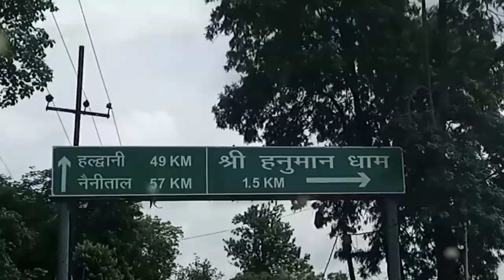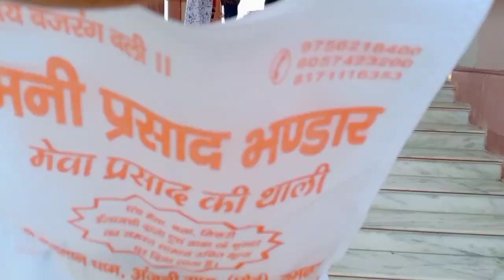Shri Hanuman dham trip ✨ with all friend 💫